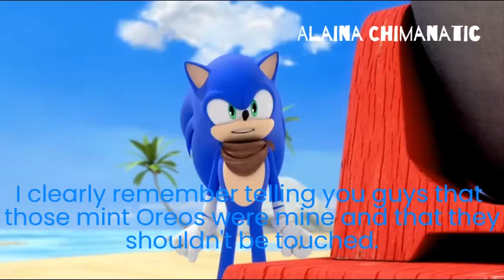Who Ate Sonic's Mint Oreos?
Sonic interrogates people to figure out who ate his Mint Oreos.

Voicework done by vo.codes.